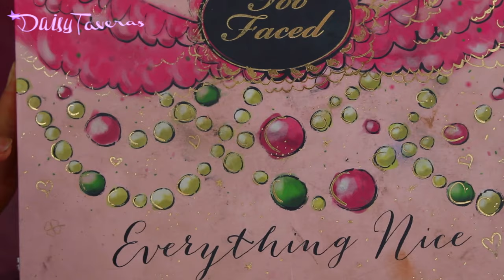MIRANDA KERR MET GALA INSPIRED MAKEUP + HAIRSTYLE / Daisy Taveras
Loved Miranda Kerr's Makeup Look at the MET GALA love that she played against the season and sported a Crimson Lip for the Warmer Seasons. Get the look right here and break the rules with Makeup!
ACTING BITS. BEAUTY TRICKS. FASHION TIPS. LIFESTYLE HITS

MAKEUP IN THIS VIDEO:
MAC SOFT OCHRE
SMASHBOX PHOTOFINISH FACE PRIMER
FOUNDATION LOREAL TRUE MATCH LUMI
TOO FACED EVERYTHING NICE PALETTE
LOREAL INFALLIBLE EYESHADOW ICED LATTE
MASCARA MAKEUP FOREVER BLACK
FALSIES KOKO LASHES MISHA
CONCEALER ELF HD MAXIMUM COVERAGE
BLUSH & BRONZER TOO FACED PALETTE
HIGHLIGHTER THE BALMS MARY LUMINIZER

LIPSTICK:
NYX SIMPLY RED KNOCKOUT
OCC LIP TAR ANITA

secret word..mention it and I will give you a shoutout..TWINKLE.